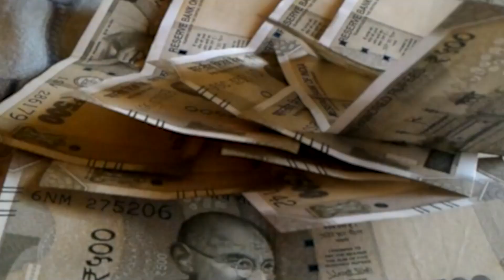Diwali और Chhath महापर्व में बिहार आना हुआ मुश्किल...Flight के दाम आसमान छू रहे...!